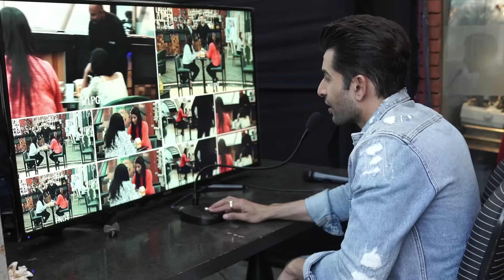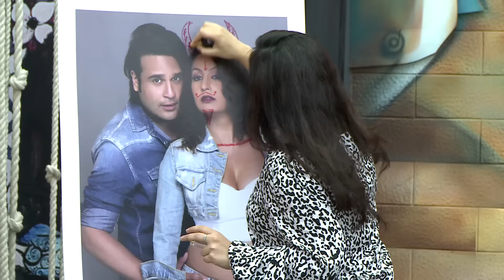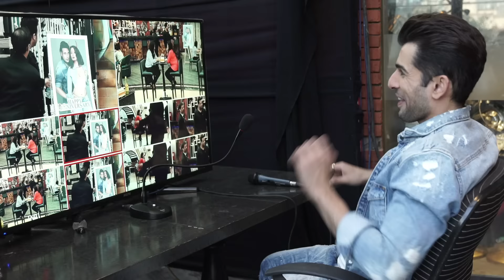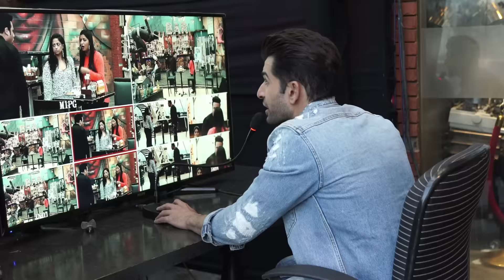2 Girlfriends - Beta Humse Na Ho Payega - Funny Prank by Krushna Abhishek - Zee TV Hindi Show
Watch Exclusive on YouTube - 2 Girlfriends - Beta Humse Na Ho Payega - Funny Prank by Krishna Abhishek - Jay Bhanushali - Zee TV

New Popular Latest Public Prank Performance show on YouTube Exclusive.

Original Idea to Enjoy Funny Hilarious Moments with Celebrities and Friends.

Itâ€™s Just For Fun, Laugh and if you do it  Gifts can be won.

Watch online, share with your community, its free to make it popular a show :)